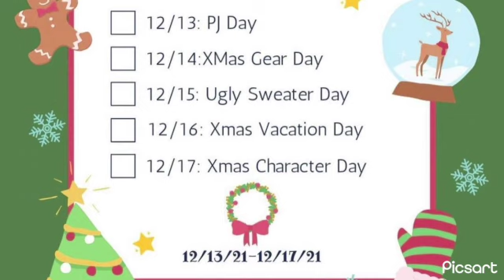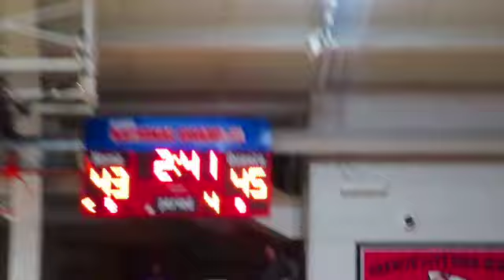CHRISTMAS SPIRIT WEEK VLOG !🎄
SOCIAL MEDIAS⏬

Business ig-KimmiKoture.Kollection

Check it out for croc jibbtz & Cases

FAQ:🤍
Age-16
Grade-Junior (11)
Editor-IMovie